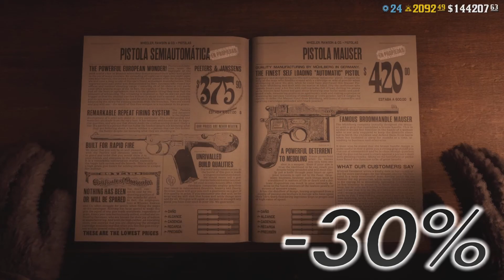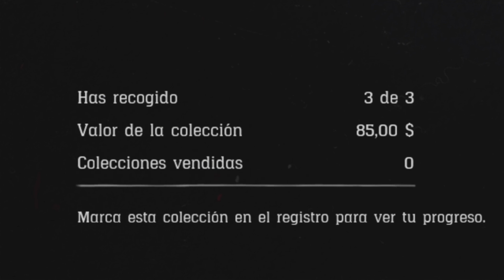*NUEVA* ACTUALIZACIÓN SEMANAL | Red Dead Online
Nueva actualización semanal para Red Dead Online, en la que llegan novedades como nuevas bonificaciones y descuentos.
TODAS LAS BONIFOCACIONES:
-X2 Oro y RDO$ en eventos del modo libre (Protección animal legendario,Marcado de animales salvajes y Fotografía salvaje) del Rol Naturalista. (Hasta el 25 Enero)
-X2 Oro y RDO$ en Misines de contrabando y misines de la trama del Licorista.
Transladar tu licoreria cuesta un 50% menos (Hasta el 25 Enero)
-X2 Oro y RDO$ en Series PvP y carreras
-3000 Exp Club y 5 Medicinas potentes solo por jugar esta semana a Rdr2Online.
-Los titulares del pase de forajido 4 recibiran : un sombrero,una camisa y un chaleco de hasta nivel 15 ; Y si superaste el nivel 50 del pase, recibiras una guia de creación GRATIS ( NO de Rol)